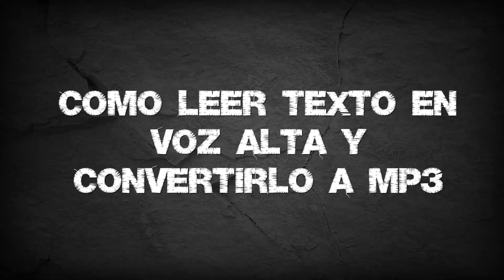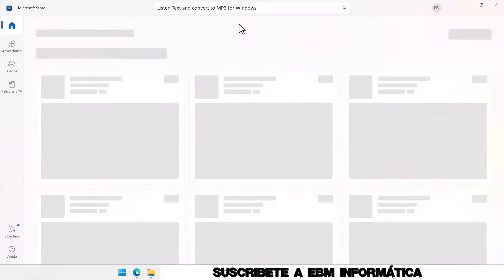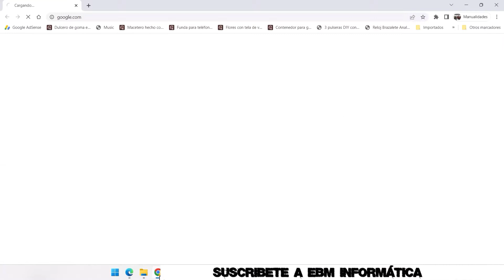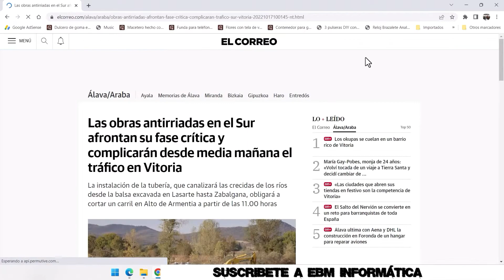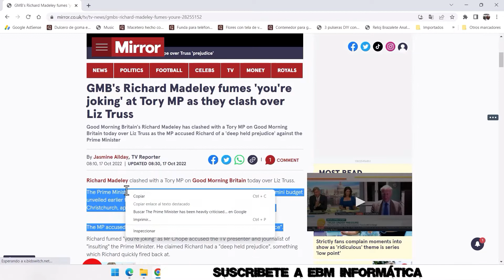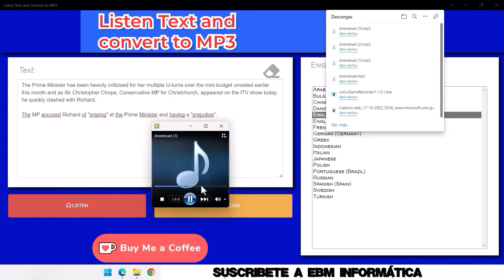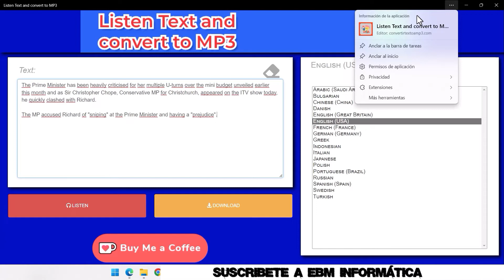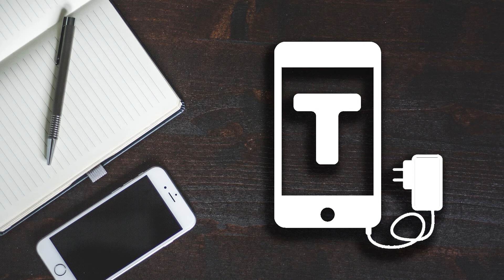COMO LEER TEXTO EN VOZ ALTA Y CONVERTIRLO A MP3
En el video de hoy, te explicamos,  COMO LEER TEXTO EN VOZ ALTA Y CONVERTIRLO A MP3